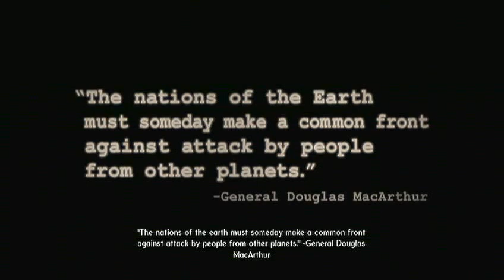The Bureau: XCOM Declassified - First 15 Minutes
Check out William Carter first 15 minutes of gameplay in The Bureau: XCOM Declassified. It's 1962. John F. Kennedy is the U.S. President and the Cold War has the nation gripped with fear -- but a far more viscous and insidious enemy than communism is threatening America. Known only to a scant few, a covet government unit called The Bureau begins investigating and concealing a series of mysterious attacks by an alien enemy. As special agent William Carter, you make the decisions, pull the trigger and lead your squad in a third-person tactical shooter set within a high-stakes, covert war to defend the human race.

Release Date: Aug 23, 2013
Platforms: Xbox 360, PS3, PC
Publisher: 2K Games
Developer: 2K Marin
Genre: Action, tactical 3rd person shooter
PEGI: 16+
ESRB Descriptors: Blood and Gore, Violence, Strong Language